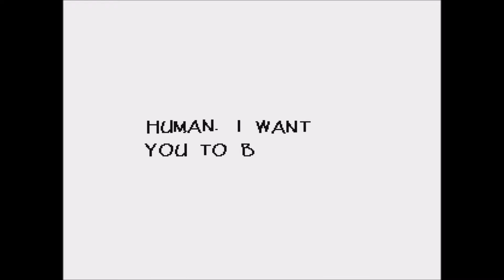Let's Play Undertale Blindish Neutral Pt5